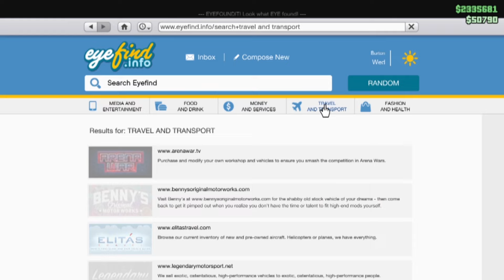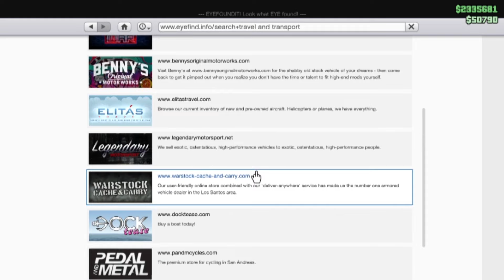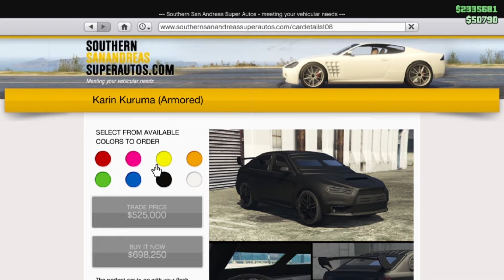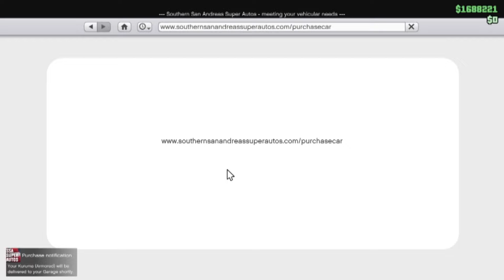BELI LAGI MOBIL BUAT PERSIAPAN HEIST BRADS (Armoured) || GTA V INDONESIA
kali ini kita beli lagi mobil buat persiapan perampokan brads yg tentunya beli yg anti peluru atw Armoured di tonton sampe abis brada gaskeun skuy enjoy.

►Bilih ada yg mau join ngobrol/mabar mabar Link Discord Brads_Team16+

►Kalo ada yang mau donasi Seikhlasnya silahkan Bradss.
Bisa Via (DANA, OVO, GOPAY, QRIS & LINKAJA)

Semoga Kalian Semua Terhibur Badss..

Mohon maaf kalo banyak kesalahan brads ya..

STAY ENJOY
Terimakasih banyak udah like sabscribe komen dan share ya cees ceesku pokonya mah hatur Thenkyuu.